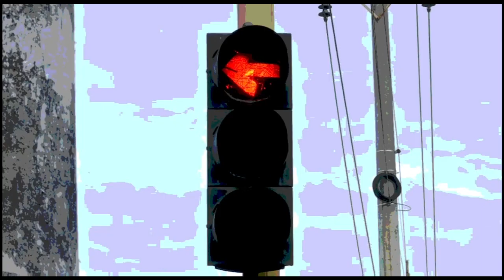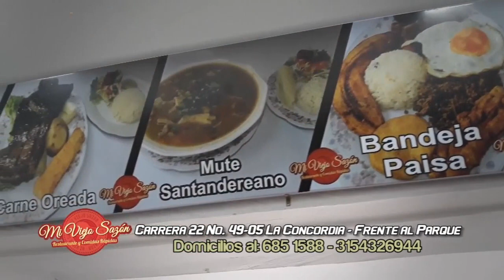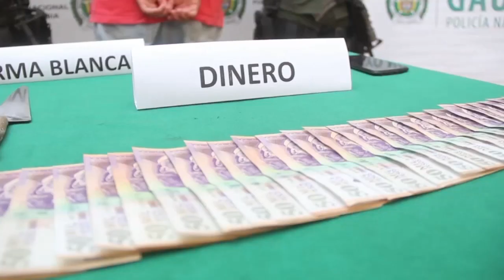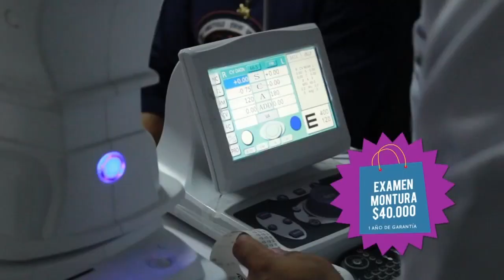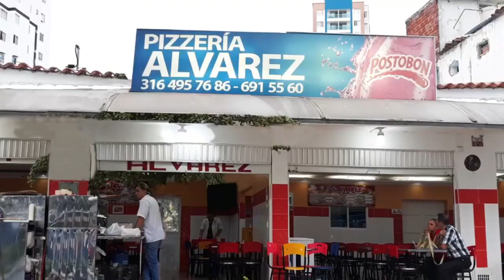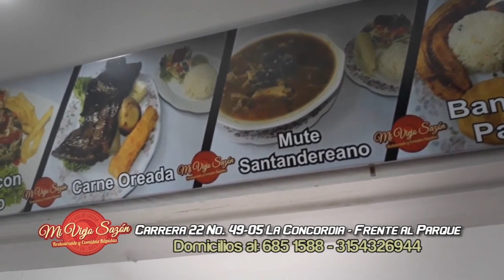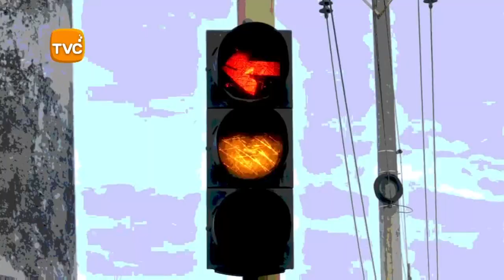IMPACTO Viernes 9 de NOVIEMBRE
01- BOGOTA- Este valiente Conductor de carro, cuando los TERRORISTAS, camuflados entre Estudiantes de la UNIVERSIDAD NACIONAL lo estaban agrediendo y Destruyendo su carro en la cra 30, se Defendió arrancando su carro y se llevó algunos por delante

02- BUCARAMANGA- Gracias a la denuncia del ROBO DE LA MOTO el GAULA recuperó MOTO  y CAPTURÓ en el barrio 12 de octubre a alias CASTOR, quien pedía $2 millones para devolverla, además le quitaron cuchillo y Celular- CASTOR ya tenía antecedentes.

03- SANGIL- 2 estudiantes a cuchillo- 1 de 15 años MURIÓ otro Herido fue trasladado al hospital Regional de San Gil con heridas de consideración- El ataque se registró en el Colegio Nuestra Señora de la Presentación. Un testigo del hecho aseguró herido, estudiante del curso Octavo-2, había amenazado con quitarse la vida en varias oportunidades.

04- COLOMBIA- Esto les puede pasar a quienes usan PONCHO y No Impermeable para la Lluvia, en vez de Comprar Un Impermeable de Pantalón y Chaqueta en SANTANDEREANA DE CASCOS

05- MONTERIA- General WILLIAM SALAMANCA, Director nacional de Policía de Transito Graduó a Patrulleros Escolares NIÑOS GESTORES DE CONVIVENCIA

06- CALI- Capturado el Asesino de los Guardias de la BRINKS que Recargaban Cajero Electrónico- la captura de CALABAZO se produjo la captura 8 de Nov en el Hospital Mario Correa y acusado de Hurto Agravado y Calificado, porte Ilegal y Homicidio agravado
07- BUCARAMANGA- A CORREAZOS entre los CAPUCHOS TERRORISTAS camuflados entre BUENOS ESTUDIANTES de  la UIS, Esta Madre Santandereana sacó a su Hija de la Protesta- Buen Ejemplo para otros padres de familia que se SACRIFICAN para pagarles la UNIVERSIDAD, para el Transporte, para los Refrigerios - Los Libros- y otros gastos a SUS HIJOS, pero que les ALCAHUETEAN el Vandalismo-

08- BUCARAMANGA- Policía Aduanera le cayó a “LOS VALLE” Banda que desde Santander vendía al por mayor, Cigarrillos de Contrabando a los Sanandresitos de Colombia- “Los valle” era conformado por 6 personas, dedicados a la compra, almacenamiento, distribución y comercialización de cigarrillos de contrabando en la ciudad de Bucaramanga procedentes del departamento de La Guajira.- su principal cabecilla alias “Capitanejo”- las Capturas la hizo la policía en Bucaramanga y Girón- Estos cigarrillos eran transportados a diferentes ciudades, en caravanas de vehículos particulares, igualmente Utilizaban autobuses, camiones y vehículos tipo tracto-camión (internamente modificados), los cuales transportan diferentes tipos de carga “legales”; estos vehículos eran escoltados por una persona a la que denominan “la mosca”, para lograr pasar sin inconvenientes los puestos de control

09- BUCARAMANGA- Otro Tratamiento para que No Vuelva a Robar le dieron a este sujeto en  Centro comercial

10- BUCARAMANGA- General VASQUEZ PRADA, rescató Asustados Niños Atrapados en Protesta de ENCAPUCHADOS DE LA UIS  y personalmente se los entregó a sus papas Angustiados

11- BUCARAMANGA- Otra Vez le Dieron TERAPIA ANTIRROBO, a esta PAREJA DE LADRONES, que Robó mercancía en almacenes de la cra 15

12- BUCARAMANGA- vecinos de la Iglesia Cristo Misionero Exigen a Director de Transito que con GRUAS Y CEPOS, sancionen conductores de Carros y motos que Parquean sobre Andenes, entradas de Edificios y sobre la Vía, lo que Genera Congestión y Pitadera